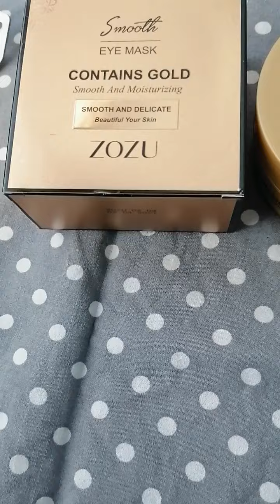TEMU /отзыв о моём заказе.